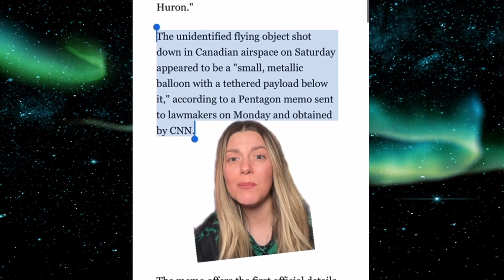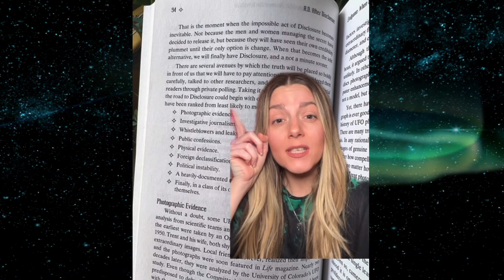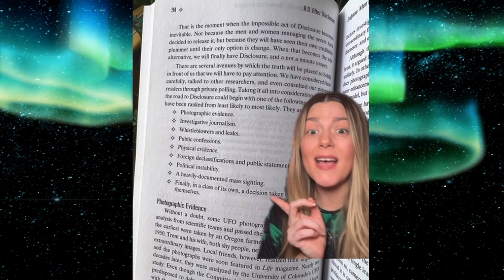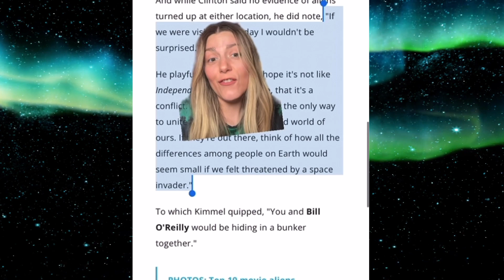3 UFOs Shot Down: Explosive Interview with Insider on Disclosure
Buckle up for a thrilling ride as we bring you an exclusive interview with the legendary Linda Moulton Howe, the pioneer journalist working towards UFO disclosure since the 1970s. We uncover what could be behind the recent shooting down of not one, not two, but three UFOs in just three days! We'll explore the possibility of it being a distraction, delve into the mysterious Project Blue Beam, and ask Linda Moulton Howe about what's next for the disclosure of extraterrestrial life. Don't miss out on this electrifying discussion that's sure to leave you on the edge of your seat!

💰 Love our content? Show us some love with a tip!

👽🌟🌙 Get your Galactic Federation of Light Clothing! Use code JKULTRA to get a free hat with your purchase:

🌕 JK ULTRA’S MOONBOOK: Hormones & Horoscopes - A New Kind of Period Tracker